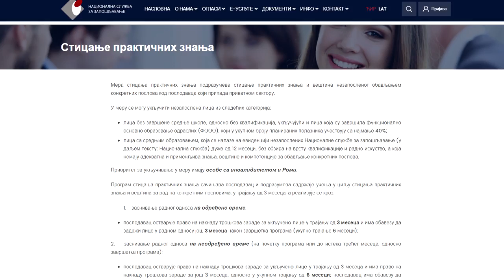U firmi Žarka Karadžina proverili smo kakvi su benefiti programa “Sticanje praktičnih znanja”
Poslodavci iz Kikinde koji imaju potrebu za angažovanjem novih lica i dalje imaju priliku da se prijave za program “Sticanje praktičnih znanja” koji je raspisala Nacionalna služba za zapošljavanje i na taj način dođu do novih radnika.
Kakve rezultate program daje u praksi, proverili smo u građevinskoj firmi “Kanasta No2” preduzetnika Žarka Karadžina.